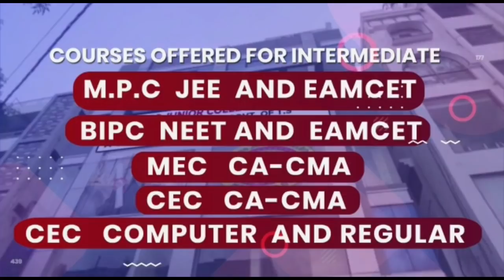Friendly Police words Looks like a Joke in Lockdown Telangana.